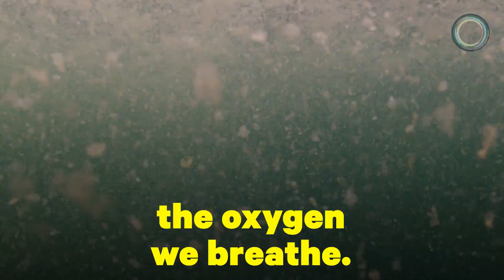How Whales Help Fight Climate Change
‘One whale is worth more than a thousand trees’ — Watch how rebuilding whale populations can contribute to solving the climate crisis.

Did you know whale poop is crucial to the production of oxygen we breathe?

Carissa Cabrera is a marine conservationist who uses social media to educate about climate change and ocean conservation. She talks about how whales are a type of blue carbon that stays in the ocean and out of the atmosphere, allowing for more carbon sequestration. When whales poop, it adds nutrients to the water, which fertilizes the blooming phytoplankton. This is the same phytoplankton that produces over half of the oxygen we breathe. Phytoplankton takes carbon dioxide out of the atmosphere through photosynthesis.